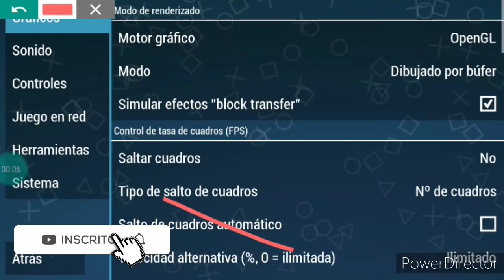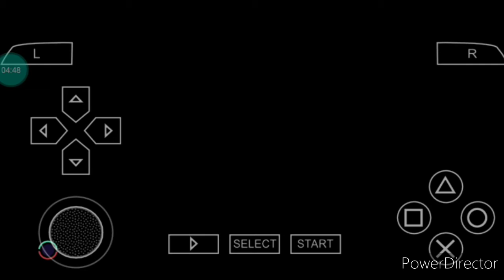Saiu!!!novo bomba patch 21 100%atualizado eurobras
Creditos

Js android br
Chelito 19
Leo gamer edition
Luciano gameplays
Jubinha games
BR zika
Ricky games
Orlando junior
Gui edition
entre outros...

TAGS IGNOREM 🔥